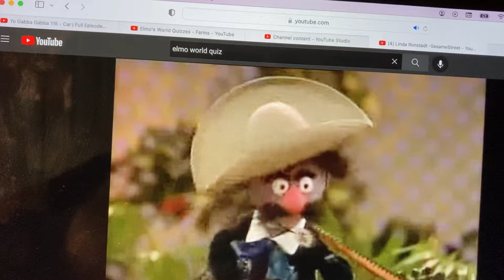Sesame Street Linda Ronstadt